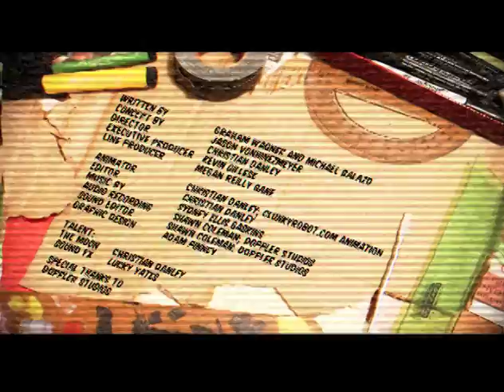The Moon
Super Villain Monologue #23 - The Moon

"Diabolical satellite and regular guy."

Credits:

Written By -- Graham Wagner and Michael Balazo
Concept By -- Jason von Hinezmeyer
Director -- Christian Danley
Executive Producer -- Kevin Gillese
Line Producer -- Megan Reilly Gane

Editor -- Christian Danley
Audio Recording -- Shawn Coleman; Doppler Studios
Sound Editor -- Shawn Coleman; Doppler Studios
Graphic Design -- Adam Pinney

The Moon -- Christian Danley
Sound FX -- Lucky Yates

Special Thanks to -- Doppler Studios